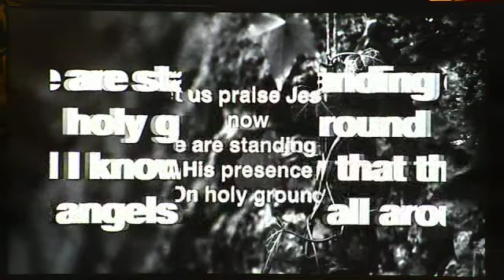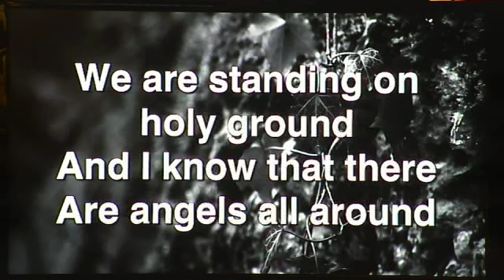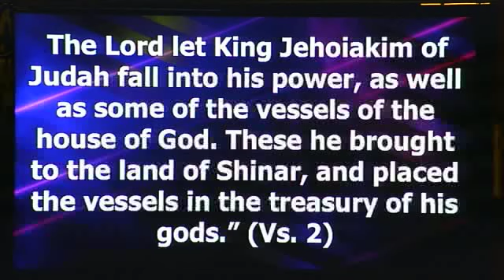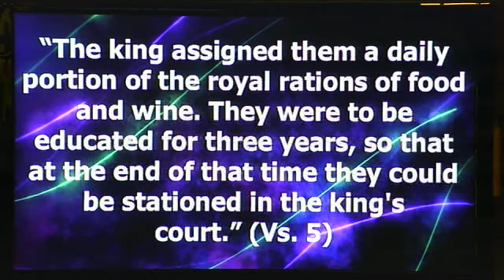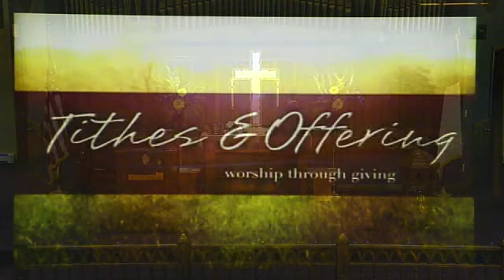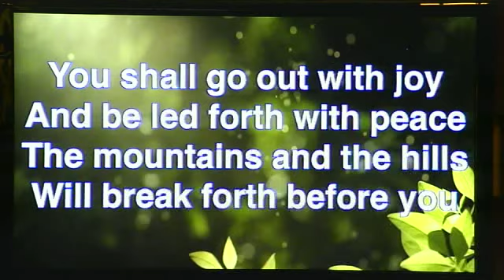GRACE UNITED METHODIST Jan 16, 2022 PAYNESVILLE MN